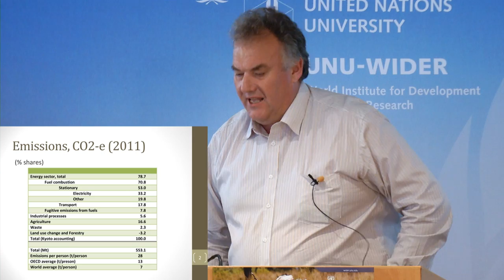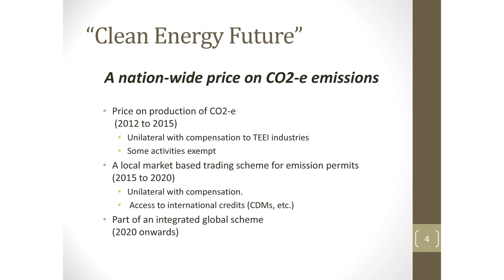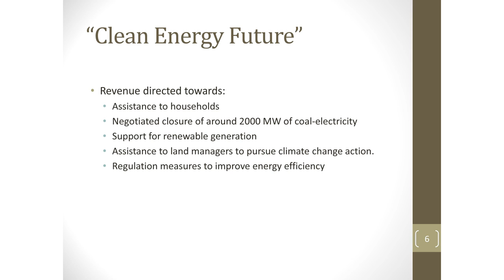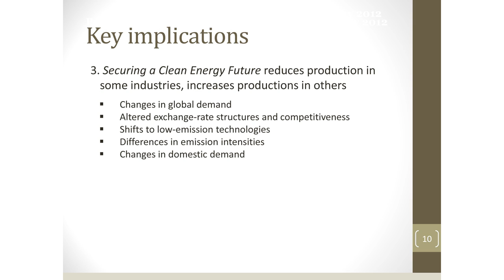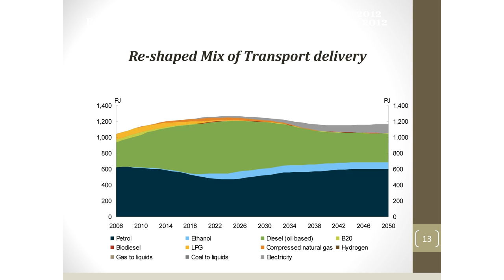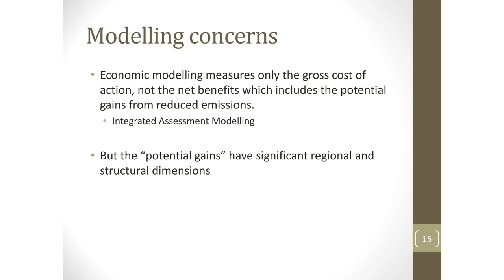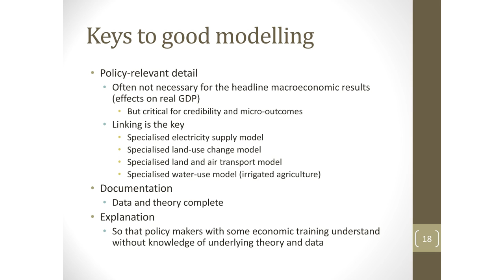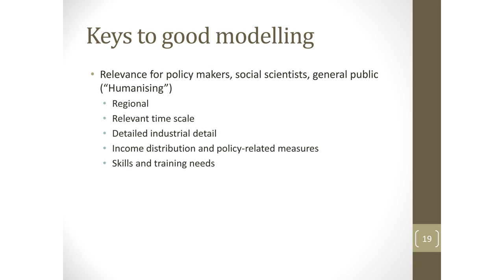UNU-WIDER Sept 2012: Plenary 3 - Philip Adams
Philip Adams gives a presentation on 'Mitigation Policy in Carbon-Intensive Economies: Australia'.